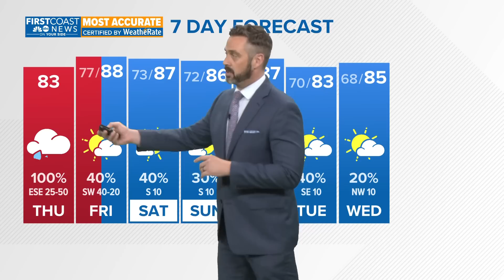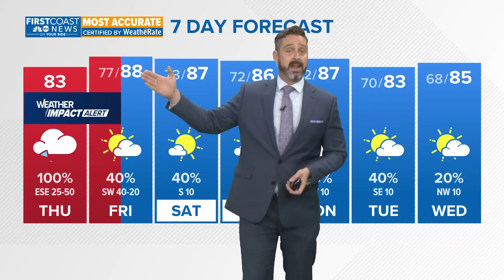When will Hurricane Helene impact Florida and Southeast Georgia?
A look at the wind and rain impacts, and latest models.